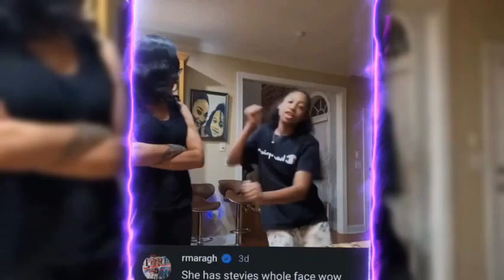Mimi Faust GOES OFF After Haters Cross the Line with Her D@U₲H†ER!!